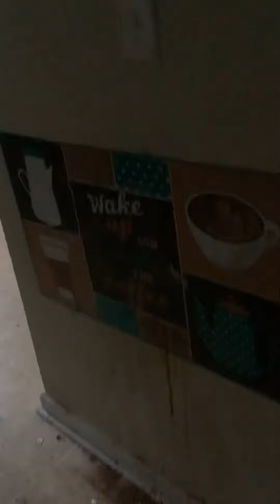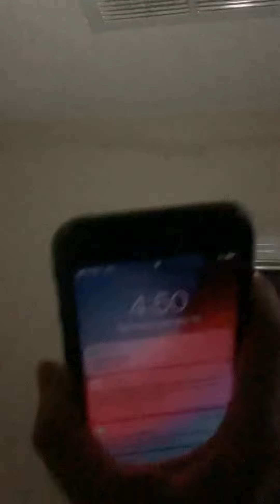HandyANDY review listing repairs for RealVitalize project in Conyers